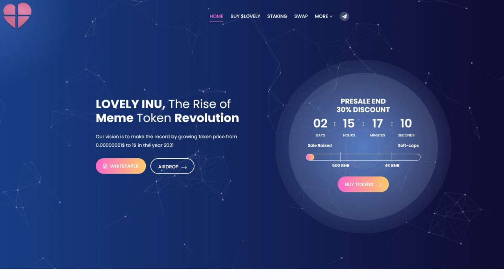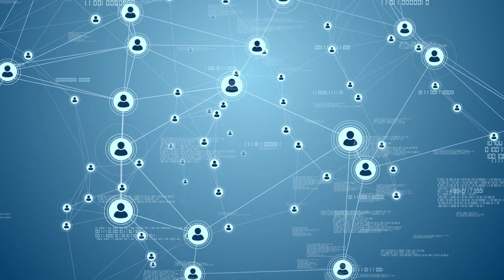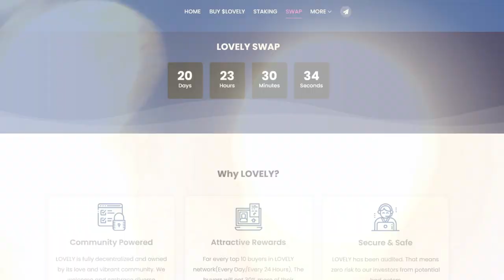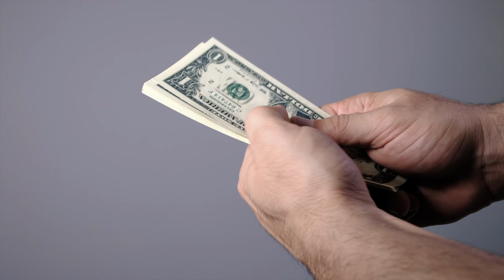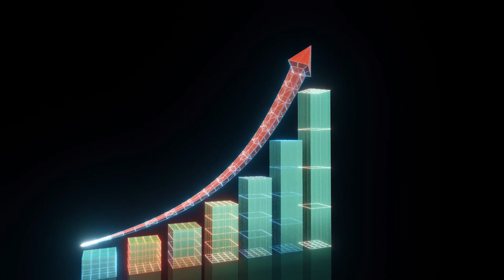💙 Lovely Finance - Community-oriented Decentralized Cryptocurrency! 30% off sale!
The crypto-currency market is becoming more and more filled with new wonderful projects every day. Every experienced investor is familiar with the daily monitoring of young projects, because it is among them that a potentially promising project with a high payback can be found. Analyzing the crypto-currency market in search of promising projects, I came across the Lovely Finance project, which is currently holding a preliminary sale with a 30% discount. In this video, I will study this project with you from an investment point of view and tell you my opinion about it.

Lovely Finance is a community-focused decentralized cryptocurrency. An attractive reward for their holders becomes a feature of this currency. The project was created at the age of 21 as a meme-token, but with a specific goal in front of itself. Lovely's mission is to introduce its users to completely new concepts of using cryptocurrencies. So, NFT, frictionless profitability, decentralized exchanges and much more will be actively promoted. In simple words, the project supports modern technologies and actively integrates them into its work.

Today Lovely Finance offers its users the use of Lovely Swap and Lovely Stake, which will be available in 2021! Lovely Swap will allow you to trade Lovely for BUSD and BNB, the staking function will allow you to earn exclusive NFTs. The company plans to run various competitions for artists in order to ensure a large flow of works and their subsequent addition to the market.

Lovely Finance is undoubtedly a worthwhile project to invest in! This token is ideal for beginners and experienced traders who are ready to support a young and promising project. Right now, a pre-sale of tokens with a 30% discount is taking place on Lovely Finance. This is the perfect opportunity not to be missed! The sale of tokens will last until the 12th, so we recommend that you do not delay and purchase this token at a pleasant price!

🎯 Any questions: @BTCGuruch
Managers: